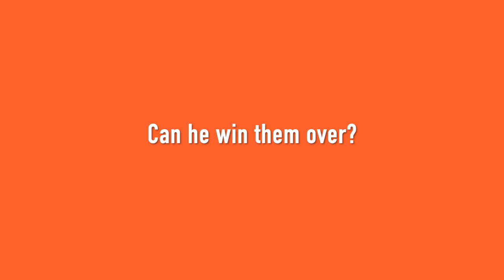The Adventures of Cthulhu Jr. and Dastardly Dirk available at HALLOWEEN COMICFEST!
The Adventures of Cthulhu Jr. and Dastardly Dirk is coming to Halloween ComicFest!
This new all ages Source Point Press comic by Dirk Manning and Scoot McMahon is FREE at participating comic book stores Saturday Oct. 26th, 2019! Don't miss HALLOWEEN COMICFEST!